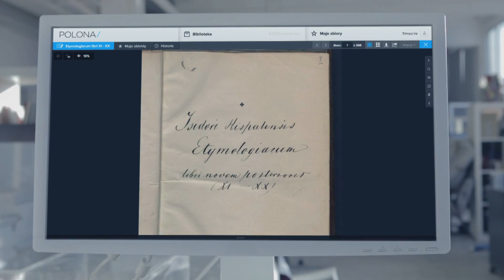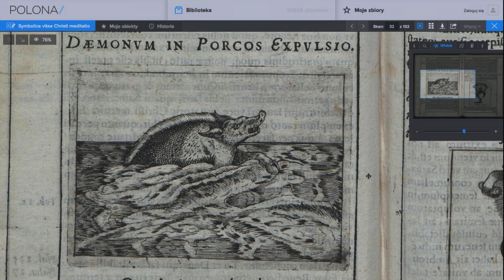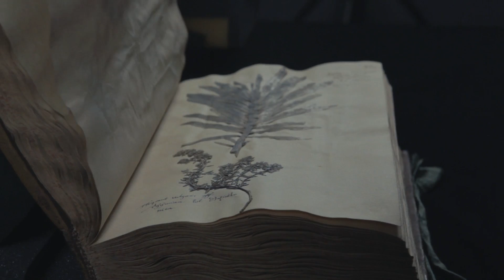Polona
POLONA/ Cyfrowa Biblioteka Narodowa

Wystąpili: Aleksander Baron, Jacek Dehnel, Marcin Doman Domański, Maja Graniszewska, Miłosz Sosnowski, Magda Tejchma, Aleksandra Waliszewska

Scenariusz, zdjęcia, reżyseria: Natalia Jakubowska, Łukasz Gronowski
Współpraca: Łukasz Kozak
Copywriting: Magdalena Charytończyk, Łukasz Gronowski
Scenografia: Aga Bąk, Jakubowska/Gronowski
Producent: Ola Orzechowska
Muzyka: Radek Duda / Frozen Bird
Produkcja: Rex White 2013
Postprodukcja: EBH Polska
Montaż: Mirosław Szewczyk
Kolorkorekcja: Przemek Niedzwiecki
Sound design: Zdzisław Zieliński/Film Factory Studio